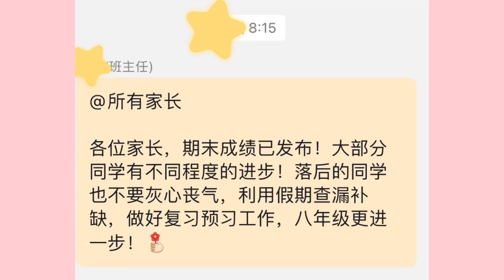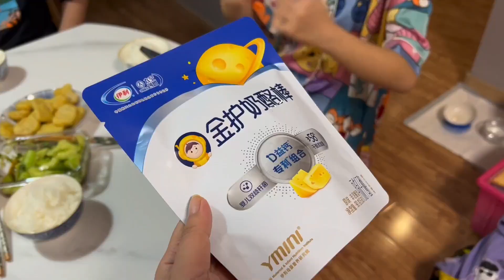老师大清早发来期末考试成绩，小鱼儿吓得从床上跳起，不敢听分数